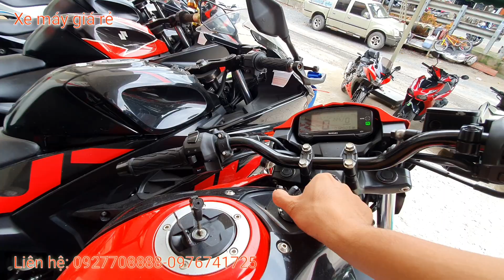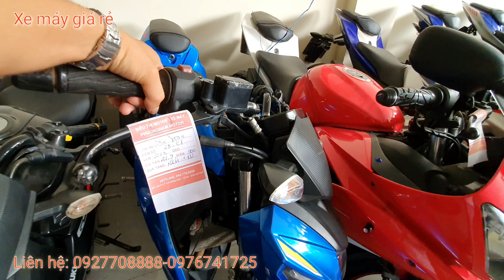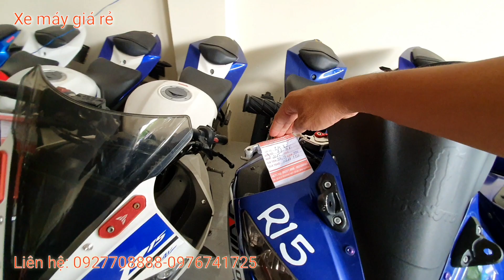XMGR - Moto giá rẻ mới về Gsx Yosimura,Cbr repsol,TFX,Cb150 verza,r15v2,cbr thái thanh lý (20/10)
XMGR - Moto giá rẻ mới về Gsx Yosimora,Cbr repsol,TFX,Cb150 verza,r15v2,cbr thái thanh lý (20/10)